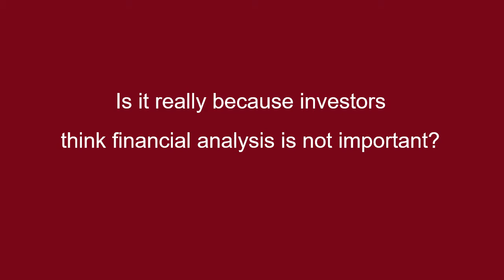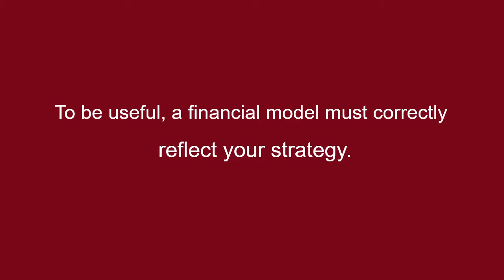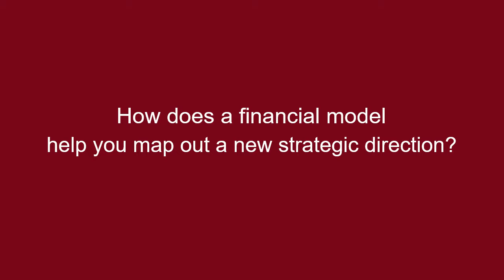Why Do Early-Stage Investors Ignore Pro-forma Financial of Pre-revenue Companies?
In this video, The Startup Station's founder and President, Victoria Yampolsky, discusses why early-stage investors often ignore pro-forma financials of pre-revenue companies and why it's important to do them right.